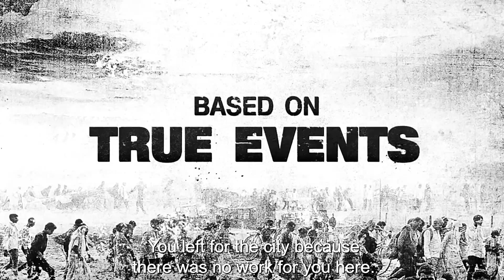Sinha STRIKES Again But With Caution : Bheed Movie Review | Rajkummar Rao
In this video I talked about the latest offering of Anubhav Sinha's direction 'BHEED'. The film deals with the issues of the migrant workers during the corona times. As the previous films, the social commentary is intact, but the intensity is lacking this time. May be he don't want to take risks in current scenarios.

bheed trailer
anubhav sinha
bheed trailer review
bheed trailer reaction
bheed trailer hindi
bheed movie
bheed review
bheed rajkumar rao
bheed official trailer
bheed movie trailer
bheed teaser
bheed movie update
bheed bhumi pednekar
bheed official trailer review
bheed trailer controversy
bheed reaction
bheed release date
bheed new movie
bheed trailer update
bheed movie release date
bheed trailer out
bheed movie ka trailer
bheed movie review